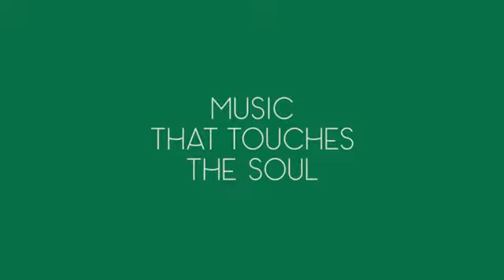Laura P. Crawford - 2015 JA Laureate